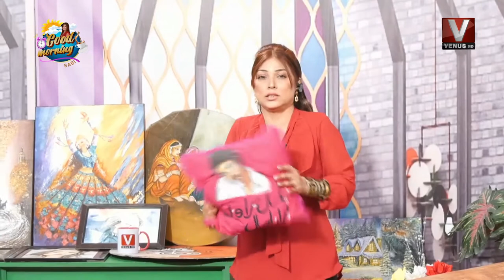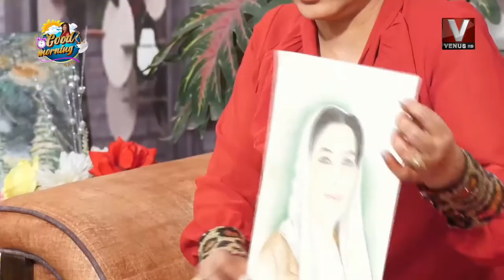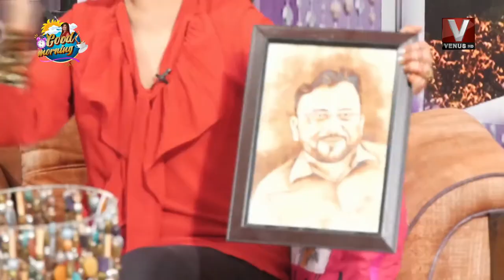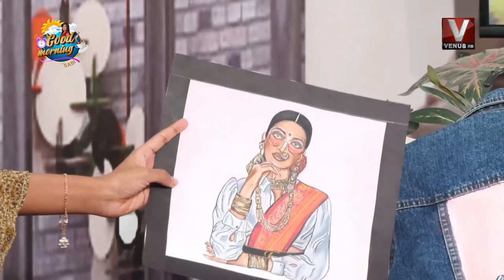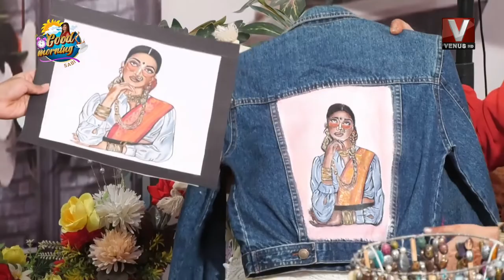Good Morning With Sabi || 23 November 2021 || VenusHD